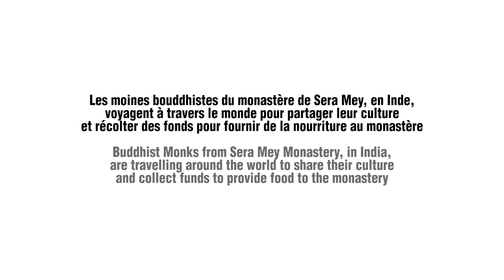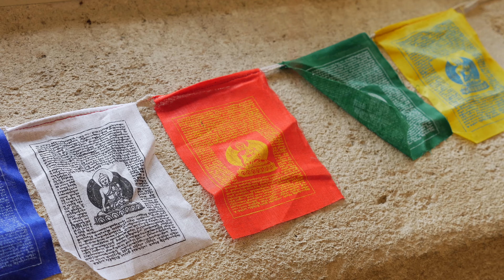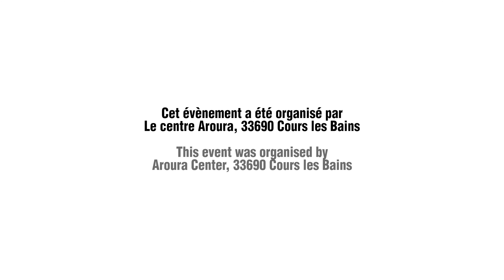SERA MEY BUDDHIST MONKS - MANDALA OF COMPASSION (Langon 2015)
CAPTATION ÉVÈNEMENT 2015 - Tournée des moines bouddhistes du monastère de Sera Mey à Langon (33210). Événement organisé par le centre Aroura.
Monks from Sera Mey monastery tour in Langon (France). Event organised by Aroura center.